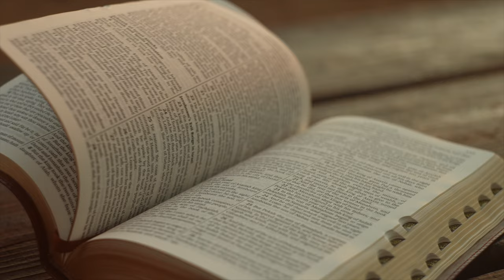How to Feel a Deeper Connection With Jesus 🌟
Join us for the Online Easter Retreat, happening from March 29th to 31st, 2024. Let your spirit soar as we delve into profound teachings and celebrate the resurrection of the presence of Jesus in our minds. 🙏🌷

Are you yearning to draw closer to Jesus? Step into the sacred sanctuary within your heart and discover your perfect innocence and eternal union with Him. His gentle guidance will illuminate the timeless wisdom of the gospels in a whole new light. 🕊️

To be the first to know about upcoming events and inspiring opportunities to connect with David, join our mailing list

To hear all of David's events online, you can tune in to his "A Course in Miracles (ACIM) Podcast"

For upcoming online events with David Hoffmeister and the Living Miracles community, go

Living A Course in Miracles can start by finding A Course In Miracles study groups online.